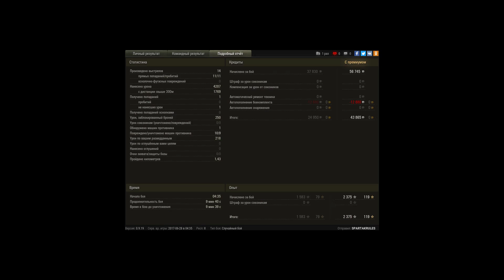Штурер Эмиль Карает на Охоте. Медаль Редли-Уолтер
Игрок: SPARTAKRULES
Штурер Эмиль Карает на Охоте. Медаль Редли-Уолтерса+Медаль Паскуччи+Мастер+Воин+Основной Калибр в 4207 Урона+9 Фрагов